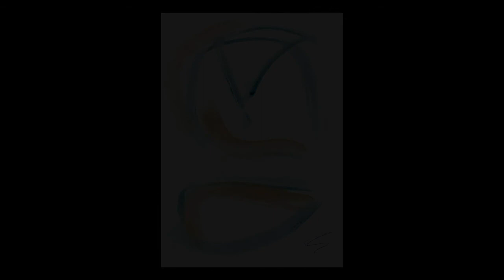ERIC LE BLANCHE – LE VENT DE LA LIBERTE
Oeuvres d'Eric Le Blanche (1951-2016) filmées par Jacques Burtin
Musique de Jacques Burtin interprétée par Florence Bellon, flûte, et Jacques Burtin, kora
Ce film est extrait du court métrage "QUELQUES PAS AVEC ERIC LE BLANCHE" de Jacques Burtin